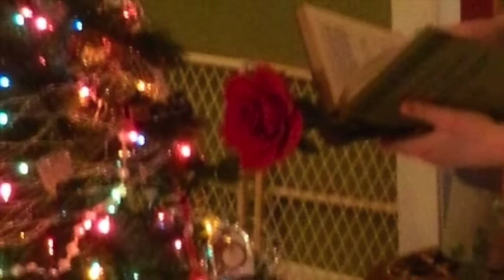Belle (The real story behind "Beauty and the Beast")